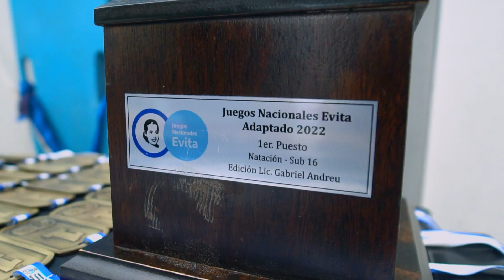Juegos Evita 2022 - Día 2 (San Luis)